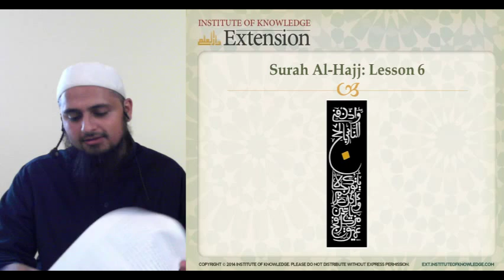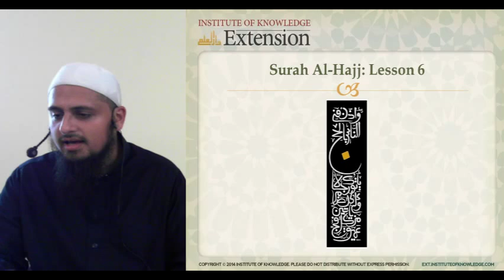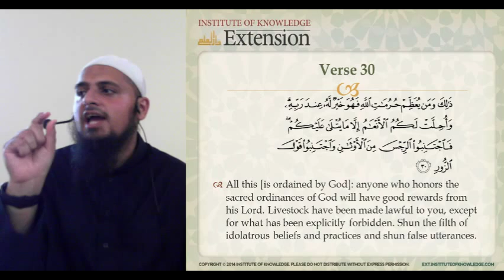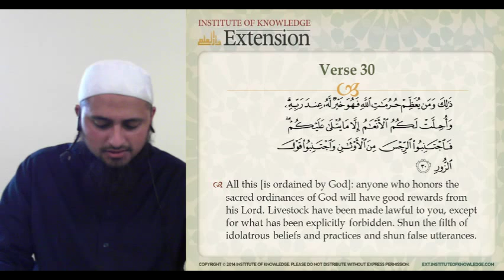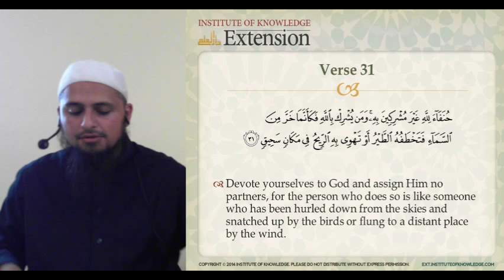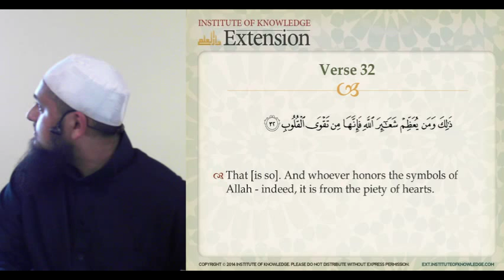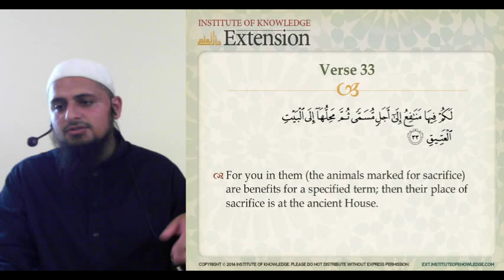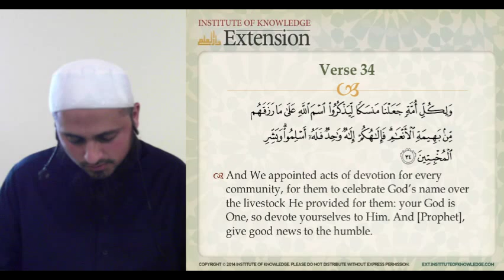Tafseer of Surah al-Hajj with Sh. Furhan Zubairi | Part 6